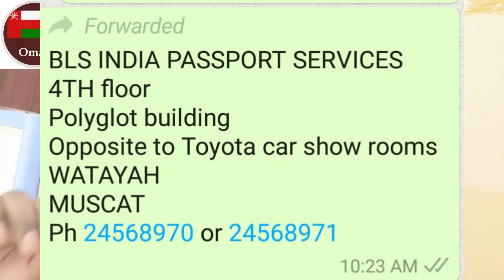గల్ఫ్ లో వార్తలు తెలుగులో.08-06-2020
Coronavirus: UAE residency visa expired? Renew it if you plan to go abroad

[1:44 PM, 6/8/2020] Ravi Chendra Garu Skill Be: JOB IN KUWAIT 8-6-2020

JOB IN KUWAIT Need Driver cum Shop Helper

JOB IN KUWAIT Required Bakery and Pastry Chef

Driver Job in Kuwait Need driver with car for delivery

Hiring from Kuwait- Baker

JOB IN KUWAIT Fish Cutter and Heavy License Driver

JOB IN KUWAIT Required Mechanic and Operators

Kuwait is hiring for: Call center agent

JOB IN KUWAIT Need good technicians mechanic and cleaners
[1:44 PM, 6/8/2020] Ravi Chendra Garu Skill Be: JOB IN QATAR 8-6-2020

JOB IN QATAR CAMP BOSS /Site Supervisor

JOB IN QATAR Heavy Driver

JOB IN QATAR AC Technician (Automobile)

JOB IN QATAR HSE Officer
[1:44 PM, 6/8/2020] Ravi Chendra Garu Skill Be: JOB IN UAE 8/6/2020

REQUIREMENT FOR Plumbers, Carpenter, Mason And Tile Installer, Painter And Gypsum Wall Installer..

JOB IN UAE Butcher

JOB IN UAE Receptionist (Female Only)

JOB IN UAE Cleaner

JOB IN DUBAI Storekeeper / Store In charge

JOB IN DUBAI REQUIRED DRIVERS IN DUBAI Light driver LIGHT BU BUS DRIVER TRUCK DRIVER MOTOR CYCLE DRIVER

JOB IN UAE fabricators and tig welders

JOB IN UAE MASON / CARPENTER / HELPER

JOB IN UAE TRACK WELDER